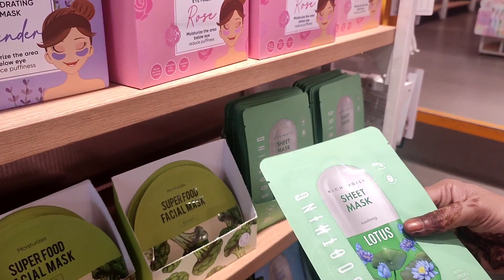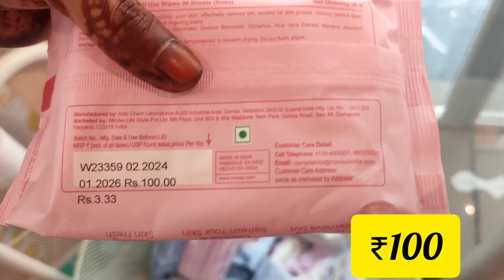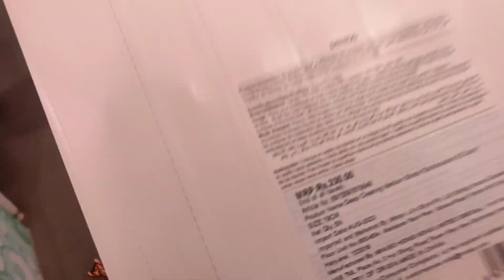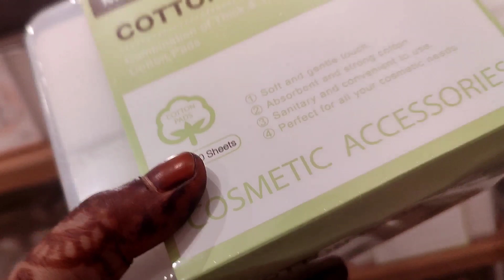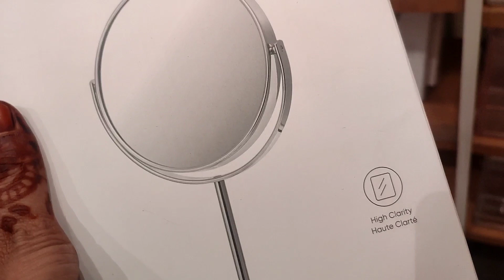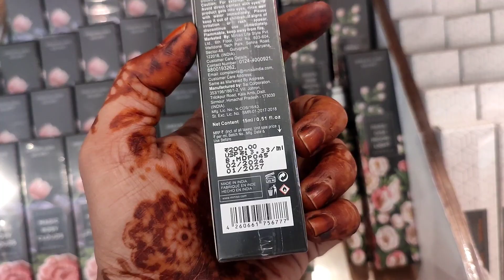Miniso Dimapur | New Items are Upgraded at Store | ₹1000 ka saman store me reh gaya 😱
Jazak Allah